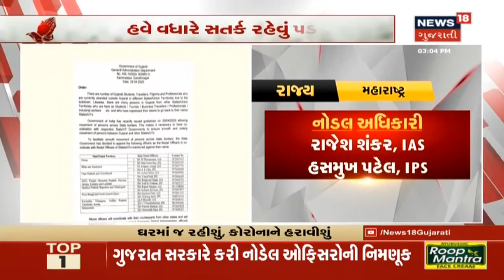Gandhinagar ના જિલ્લામાં વધુ 8 Coronavirus પોઝિટિવ કેસ નોંધાવ્યા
Gandhinagar ના જિલ્લામાં વધુ 8 Coronavirus પોઝિટિવ કેસ નોંધાવ્યા, વધુ માહિતી માટે જુઓ વિડિયો।